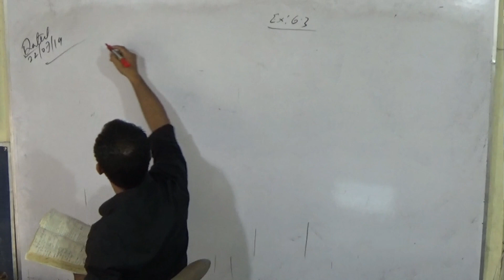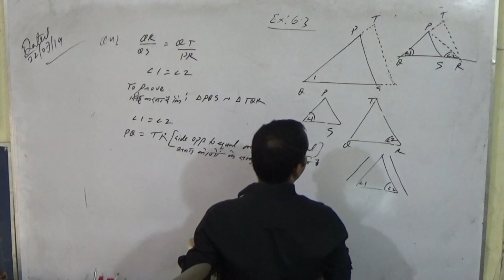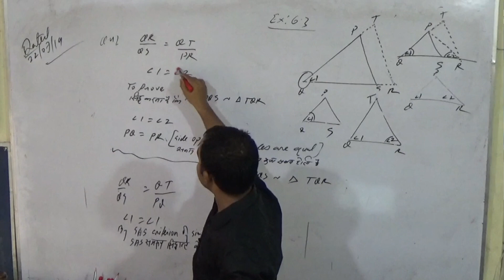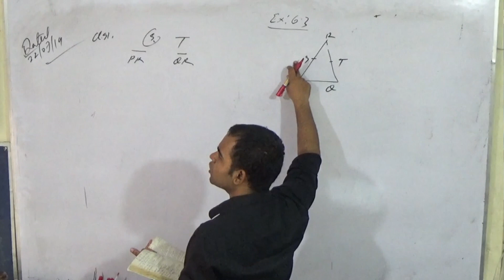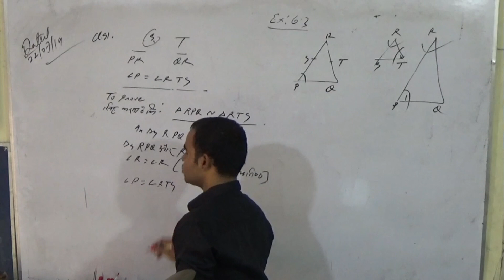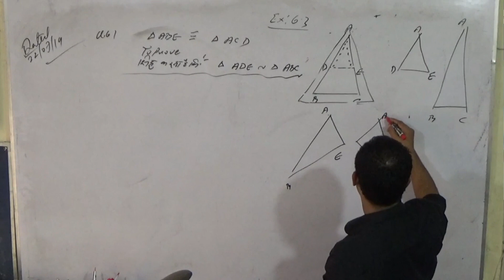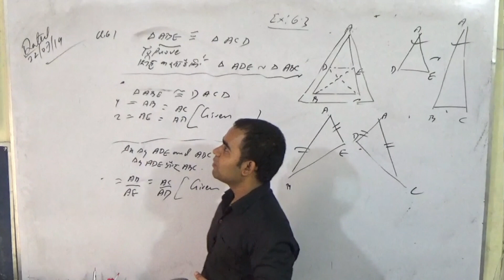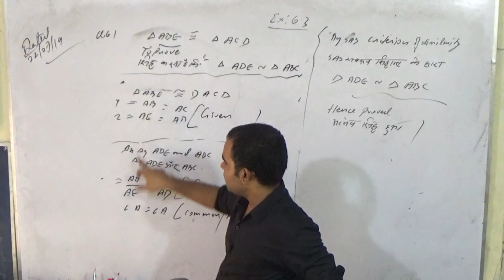Exercise 6.3 Class 10 math Quesetions 4, 5, 6, ncert solution, smile study centre